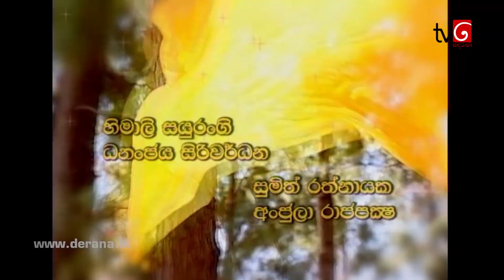Adaraniya Purnima | Episode 423 12th February 2021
"මට මේක ඉවසන්න බැ සදුනි"